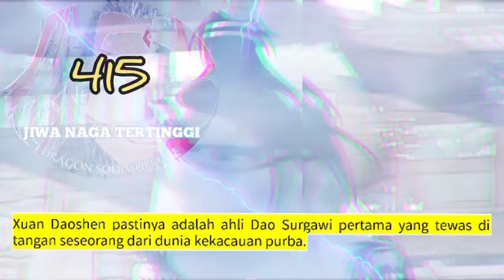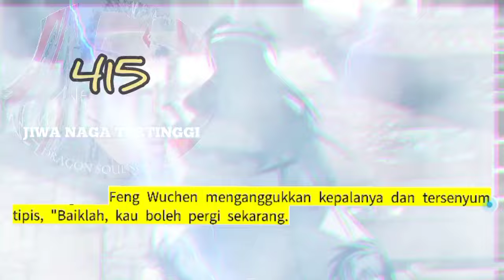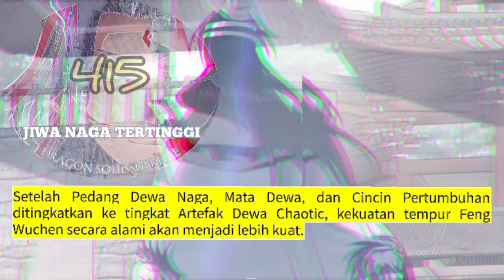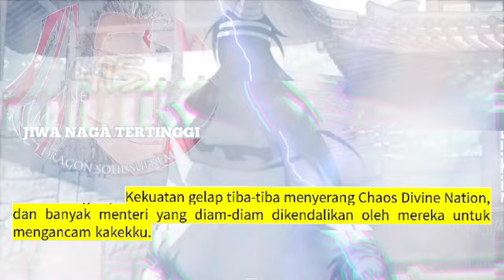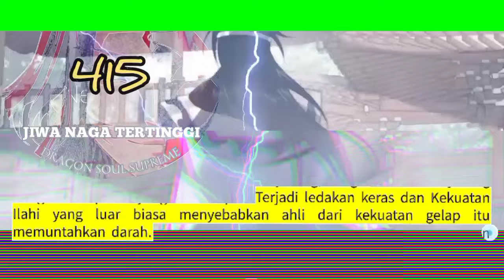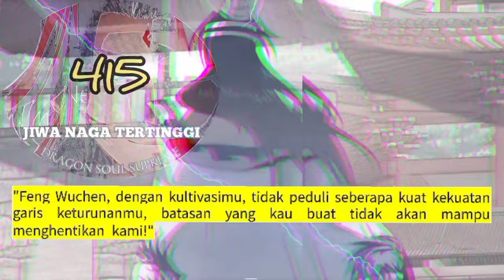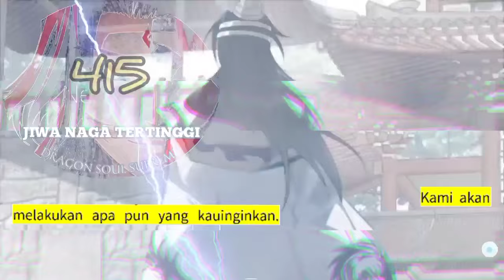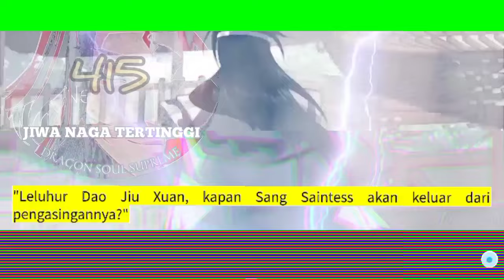Jiwa Naga Tertinggi season 415